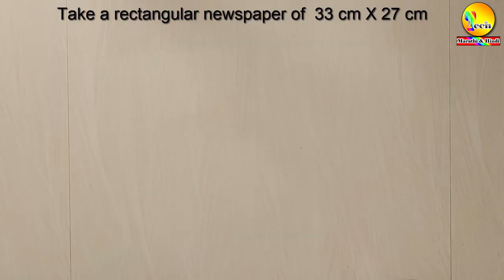How To Make Paper Flower | Paper Flower Wall Hanging | Easy Wall Decoration Ideas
Hello and Welcome to "Tech Marathi & Hindi" channel.
*  About Video :-A beautiful decoration for your home. Beautiful flowers that can decorate your wall or any other home interiors.
(10)How To Make a Paper Ninja Star Shuriken - Origami | निंजा स्टार कैसे बनाते हैं | निंजा स्टार पेपर |
(11) How to make Realistic, Easy paper Roses | Paper flower DIY Rose flower making How To Make Paper Rose
(14) How to Make Paper Claws | Easy Origami | paper claws step by step | paper finger claws |
(15) DIY MINI NOTEBOOKS ONE SHEET OF PAPER - DIY BACK TO SCHOOL Origami craft - Origami craft with paper
(16) How to make simple and easy paper star | DIY Paper Craft| Ideas Videos and Tutorials | paper star |
(18) Paper flowers wall hangings | Wall hanging craft | wall decor ideas | Paper crafts | easy Home decor
(20) How To Make Rolled Paper Roses DIY Rolled Paper Flowers How to Make Very Easy and Simple Paper Rose
(21) How To Make Easy And Beautiful PAPER FLOWERS | DIY PAPER FLOWER | Paper Craft | Paper Crafts Easy |
(25) How To Make Paper Crown | Origami Crown | Paper Crown Making | Paper Craft | Mukut | Crown | DIY |
(27) How to Make Beautiful Marigold Flower with Paper Making Paper Flowers Step by Step DIY Paper Flowers

About :-  Tech Marathi & Hindi is a YouTube Channel, where you will find Technological Videos,Origami Paper Craft and Educational Videos in Hindi and Marathi.